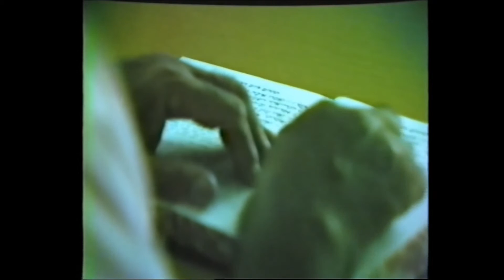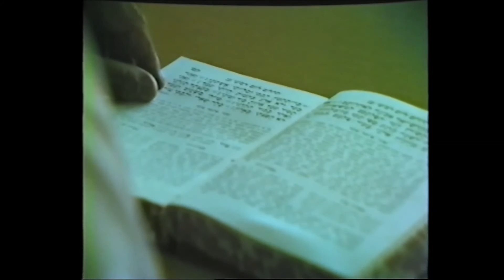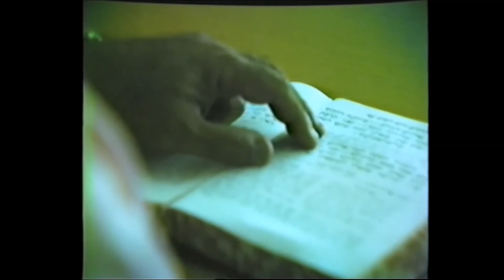סבא משה בביוף זל קורא תהילים